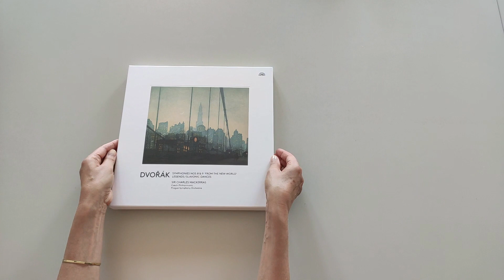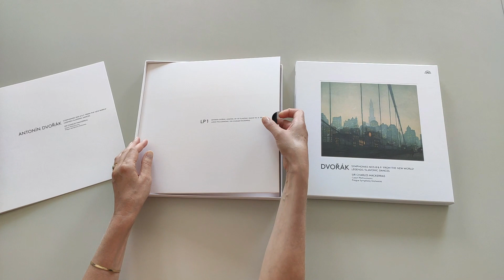Mackerras, Czech Phil., Prague Symphony Orchestra / Dvořák: Symphonies, Legends, Slavonic Dances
Antonín Dvořák - Symphony No. 8 in G major, Op. 88; Symphony No. 9 in E minor, "From the New World", Op. 95; Legends, Op. 59; Slavonic Dances Nos 2, 6, 7 and 8, Op. 46, No. 10, Op. 72

"I am a great fan of Dvořák's music, because it always seemed to me that apart from Mozart Dvořák is the greatest composer ... He wrote symphonies, he wrote tone poems, he wrote operas, he wrote chamber music, he wrote songs, he wrote religious music, everything ... He's just the greatest composer, except for Mozart perhaps." Sir Charles Mackerras not only loved Dvořák and Czech music. As a globally renowned "non-Czech" conductor, he rendered it a great service. Among the numerous splendid recordings of Antonín Dvořák's mature symphonic works, those made by Mackerras are the most fitting for a vinyl release: technically impeccable, they feature so authentic a "Czech" sound and spirit as to make many a Dvořák compatriot envious ... The album serves to prove how much young Mackerras learned in Prague from his teacher, Maestro Václav Talich. Sir Charles's accounts of Symphonies Nos 8 and 9 are torrentially vivid, as performed by the superb Prague Symphony Orchestra under his baton. The selected Slavonic Dances and Legends (Cannes Classical Award 2003) breathe with nobleness and fervour, the quintessential attributes of the Czech Philharmonic. Making use of state-of-the-art technology and presented in an elegant box, the three vinyl records contain true gems of the Dvořák discography of one of the world's most celebrated conductors.

Mackerras's take on mature Dvořák - on vinyl for the very first time

Antonín Dvořák - Symfonie č. 8 G dur op. 88, Symfonie č. 9 e moll "Z Nového světa" op. 95, Legendy op. 59, Slovanské tance č. 2, 6, 7 a 8 op. 46, č. 10 op. 72

Česká filharmonie, Symfonický orchestr hl. m. Prahy FOK, dirigent Sir Charles Mackerras

"Ze srdce miluji Dvořákovu hudbu. Vedle Mozarta jsem ho vždy považoval za nejlepšího skladatele. Napsal symfonie, symfonické básně, opery, komorní díla, písně i velká duchovní díla, všechno... Je to prostě největší skladatel, snad kromě Mozarta." Sir Charles Mackerras nejen že miloval Dvořáka a českou hudbu, jak dokládá jeho vyznání, ale jako "nečeský" světový dirigent jí ve světě prokázal nedocenitelnou službu. Hledáme-li ze všech skvělých nahrávek vrcholného symfonického Dvořáka ty nejlepší pro vydání na vinylu, zazáří mezi nimi právě snímky Mackerrasovy; s technicky bezchybným zvukem a s tak autentickou "českou" muzikalitou a temperamentem, který mu mohou závidět i mnozí Dvořákovi krajané... Z nahrávek je zřejmé, jak moc se mladý Mackerras stihl v Praze naučit od svého Mistra Václava Talicha. Jeho snímky Osmé a Deváté symfonie jsou strhující svou živostí, a to doslova - jde o živé koncertní nahrávky skvěle hrajících Pražských symfoniků. Vybrané Slovanské tance a Legendy (Cannes Classical Award 2003) zase dýchají noblesou a vřelým zvukem, nezaměnitelným atributem České filharmonie. Na třech vinylech se tak ve špičkovém technickém provedení a elegantním balení objevují skutečné skvosty dvořákovské diskografie jednoho z nejvýznamnějších dirigentů světa.

Mackerrasův vrcholný Dvořák - poprvé na vinylu